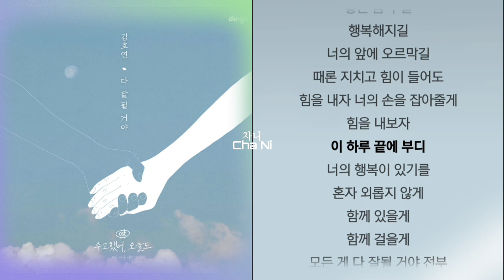김호연 - 다 잘될 거야 1시간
가사

해가 지는 바쁜 하루
네가 혼자란 생각이 들 때
상처받은 마음을 위로해 줄게
내 손을 잡아
다 잘될 거야 전부
아무런 걱정하지 마
잘 자 오늘 밤에는
좋은 꿈 꾸길
행복해지길
너의 앞에 오르막길
때론 지치고 힘이 들어도
힘을 내자 너의 손을 잡아줄게
힘을 내보자
이 하루 끝에 부디
너의 행복이 있기를
혼자 외롭지 않게
함께 있을게
함께 걸을게
모든 게 다 잘될 거야 전부
잘 자 오늘 밤에는
좋은 꿈 꾸길
행복해 지길
부디 힘을 내주길